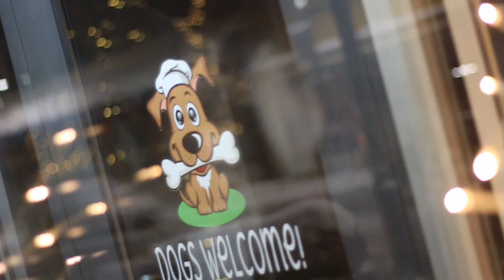Santino & Friends - Covid Christmas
Santino ft AB, JL, & E Stubbs - Covid Christmas
JL Music Co.
2020